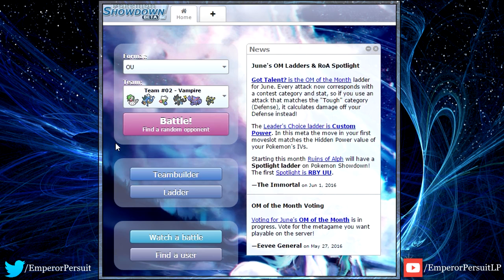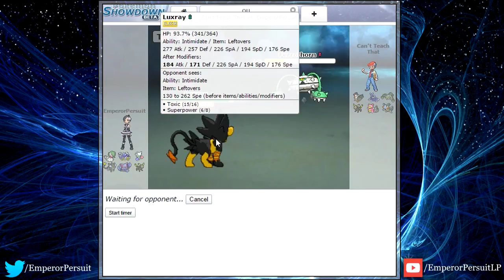#11 | Let's Battle | Pokémon Showdown [OU] ♦ Der eine Punkt in SPEED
▼ BITTE AUFKLAPPEN! :3 | LET'S BATTLE POKÉMON SHOWDOWN #11 ♦ Der eine Punkt in SPEED:
Ich hab die EV-Punkte von meinem Gardevoir bzw. Mega-Guardevoir so verteilt, sodass es alle 295er Speed-Pokémon auf jeden Fall überholen kann und somit als erstes im Zug kommt.

► POKÉMON SHOWDOWN
• SIMULATOR von Zarel (2011)
• Kommentiertes GAMEPLAY von EmperorPersuit
• AUFLÖSUNG: 1280 x 720@30

• Einen Kommentar hinterlässt
• Dieses Video teilt
• Spaß habt! (: